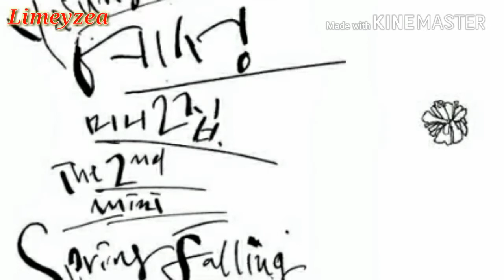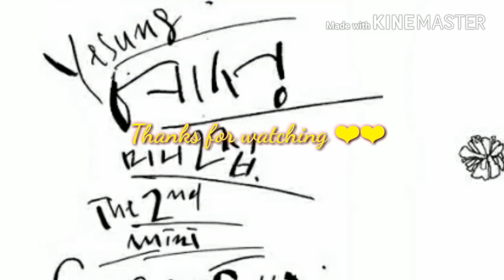Super Junior Yesung - So Close Yet So Far (비눗바울) 2nd Mini Album Spring Falling MV/MP3